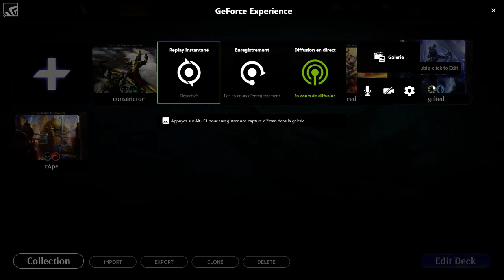u/w gifted la combo la plus rapide de la meta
On Joue gifted combo, le meilleur deck pour du bo3 a mon avis,

tres stable et super rapide pour gagner.

Des Bisous.